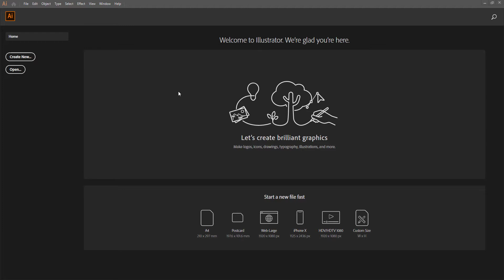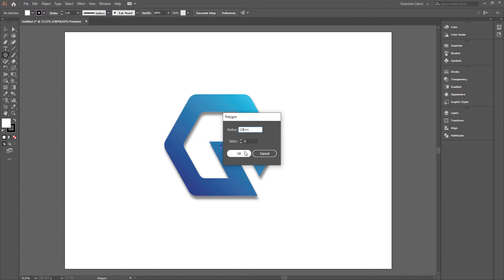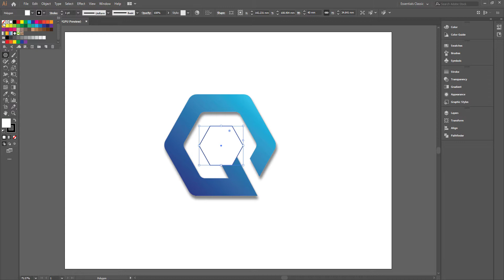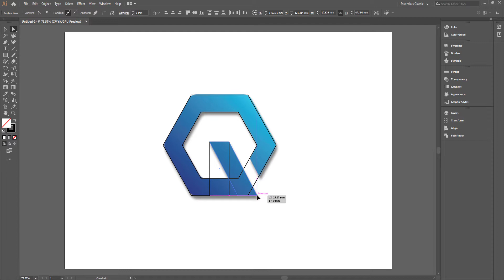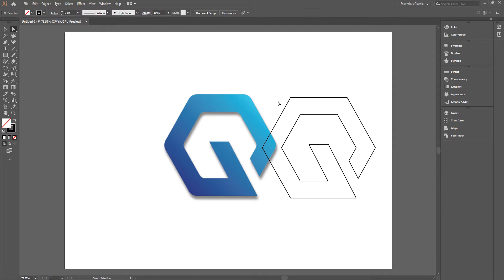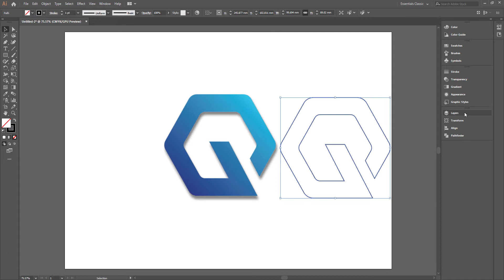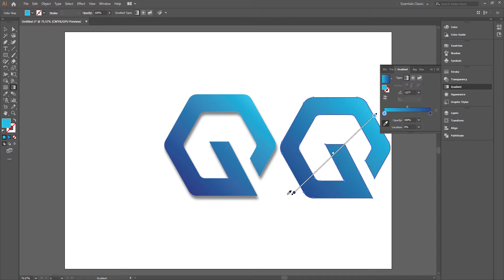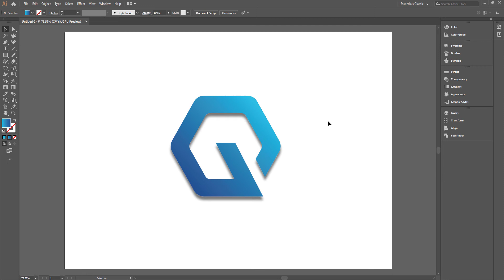(Simple Logo Design with Adobe Illustrator) آموزش یک لوگوی ساده در ادوبی ایلاستریتر قسمت دوم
این ویدئو به آموزش یک لوگوی ساده در ادوبی ایلاستریتر اختصاص دارد.با تماشای این ویدئو، شما با
                                                                                     .ملزومات طراحی لوگو اشنا میشوید